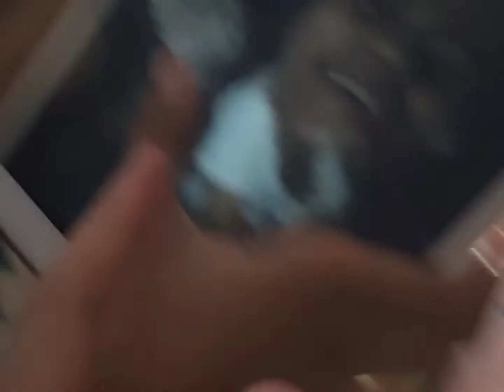paskah tpi bukan paskah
tabita ada tpi dia sibuk bgt anaknya agak susah untuk disuruh masuk vlog